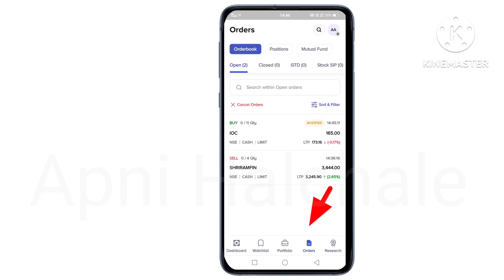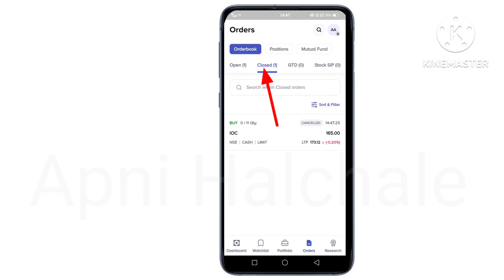How To Cancel Order For Share Stock in Invest Right Hdfc Securties Demat Account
🎃🎃.    Apni Halchale.    🎃🎃
Full 🛒🛒Shopping Tab : 📺

Sirf ki gut 💥
Green Screen 💥
Rodewireless Mic💥.
Vlog Gorilla Pod.
Godex Softbox.

How To Cancel Share Stock Value In Invest Right Hdfc securties ,
cancel order in hdfc securties,
Cancel Share buying and selling value in demat account of invest right application of HDFC SECURTIES,
HDFC Securties me stock value or share value of kam ya jayday kase karre ,
Hdfc invest right application share buying and sell stock value of Cancel kase kare ,
how to excuted share value at modified limit ,